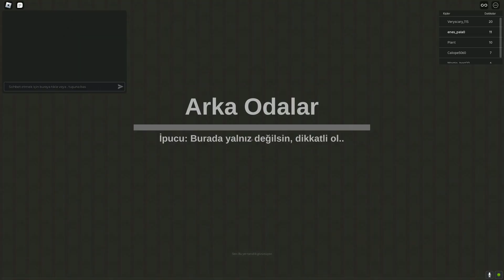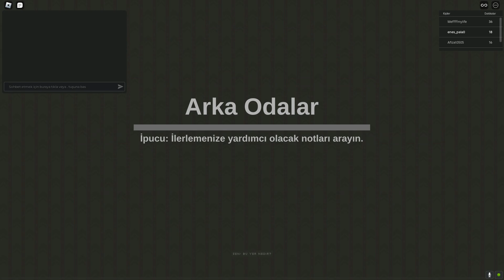ROBLOX BACKROOMS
Ben Enes Pala ROBLOX BACKROOMS roblox backrooms roblox oyunları oynadım eğlenceli komik trend bir video oldu iyi seyirler.